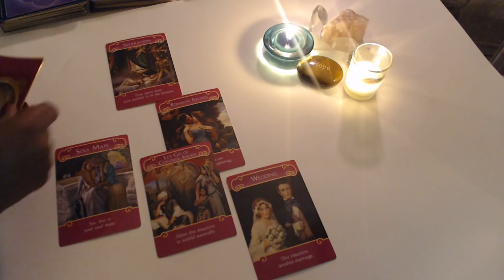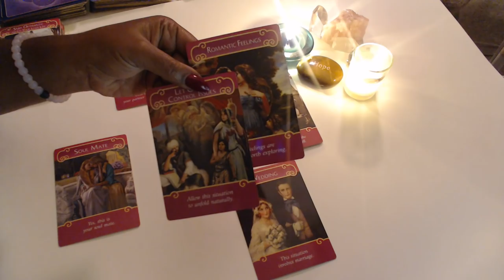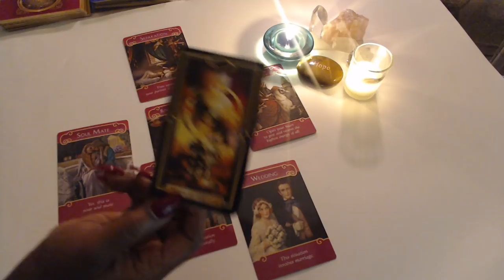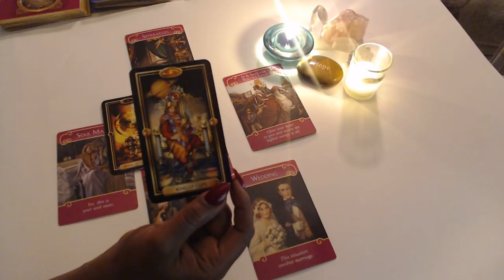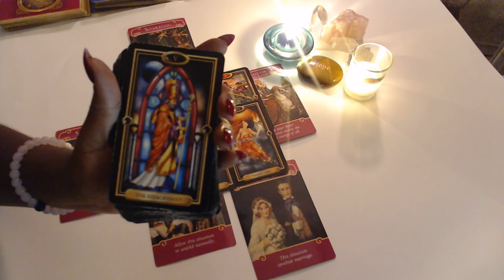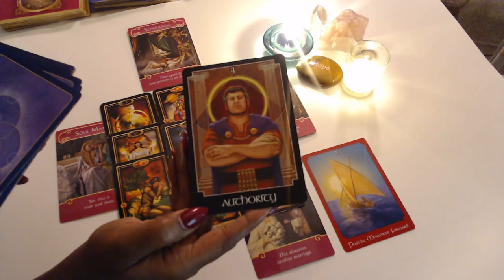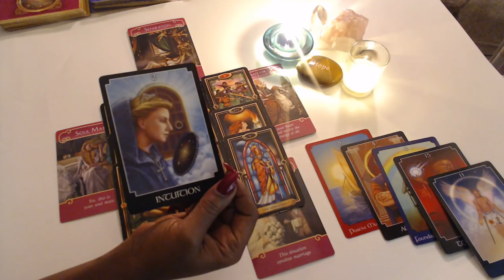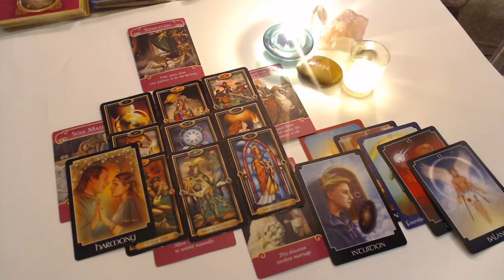Aquarius Love Triangle Separation? Soulmates Together In Union? 09/28/18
Hi Im aunt Rosalind and I am trained in Shamanic Healing, Rootwork guidance, Healing Love, Mentoring business startup, Spirit guides, Ancestor veneration, manifesting self-power, Family Relationships, and healing wounds of the past to finally liberate you! Since childhood I have been utilizing my gifts to help others for years in Family Reunification, and Spiritual aspects. I had my first client in middle school! True story.
ALL READINGS COMPLETE IN 2-5 DAYS
10 Minute Clarity Video-1 Question $18.00
Emailed to you in 2-3 days. Send payment, name, and birthday with question.
Truth In Love 30 Minute Reading/ Session $48.00 Recorded Video OR Phone Call Choose and Pay
With Name, birthdays of involved, and 3 questions Email For A Time, If Not Video Will Be Sent
Mentoring and Magic Session $48.00 Phone Call 30 Minutes
Feel you would like some coaching and mentoring in love relationships, business, family?
This is a live call only. Send your Name, Birthdate, and Payment. I am in Eastern Standard Time
Look below for all the ways to work with me Emergency Manifesting, Love Conjure, Bath Salts, Soaps For Conjure, Goddess and Saint Rituals, Floor Wash For Blessings, Banishment, and More. I love you and blessings to you. Aunt Rosalind
NEW OFFER*EMERGENCY READINGS NOW AVAILABLE*COMPLETE IN 1 DAY
$50.00- 3 Question Emergency Reading 20 minutes
$70.00 5 Question Emergency Reading 40 Minutes
SOCIAL MEDIA COME HANG OUT WITH ME DEAR ONES
NOVENA CANDLE SETTING OF LIGHTS SERVICE
Follow Me Boy Love Conjure Kit
Chinese Floor Wash To Prepare Your Home For Blessings